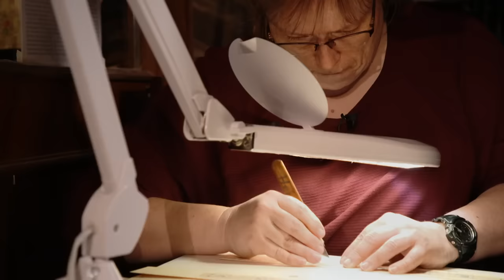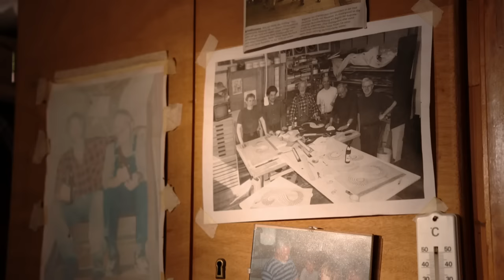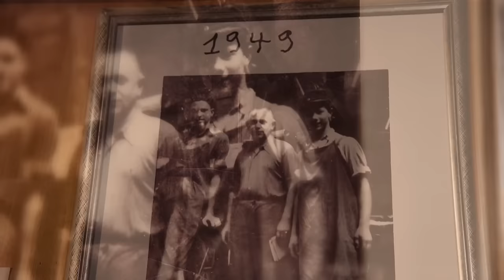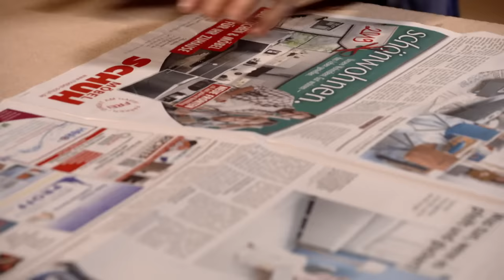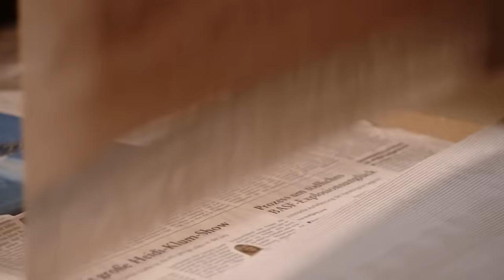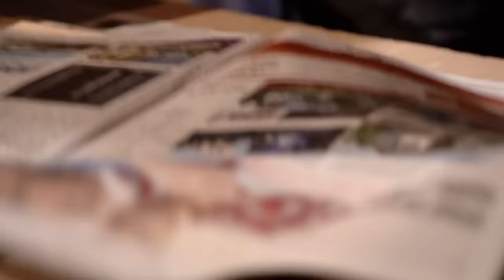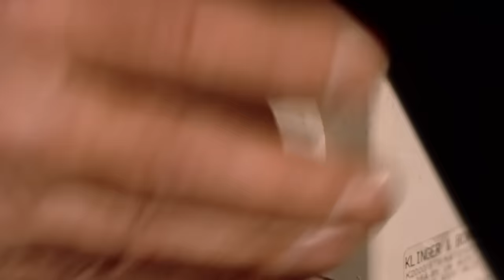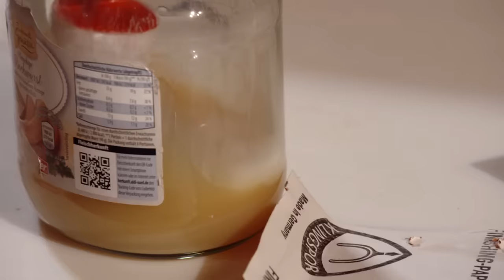Ein Schachbrett mit Intarsien | SWR Handwerkskunst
Schreiner Heinz Echtermann aus Mermuth im Hunsrück stellt seit fast sieben Jahrzehnten kunstvolle Intarsien her. Er zeigt uns, wie man ein Schachbrett mit kleinsten Zahlen und Buchstaben gestaltet.